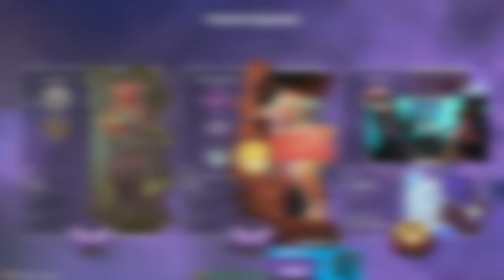#1 WORST End Zone you will ever see in Apex Legends